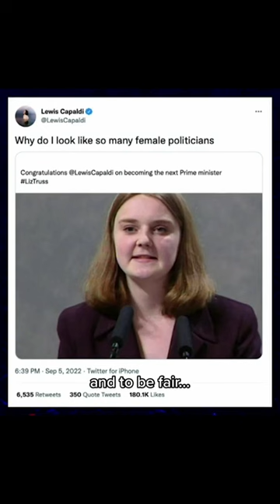"I get Liz Truss a lot"